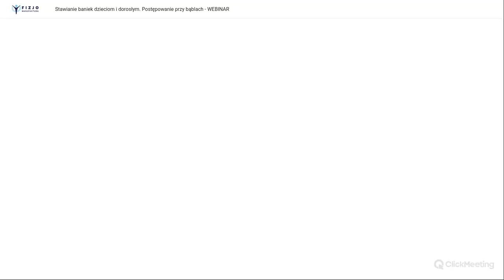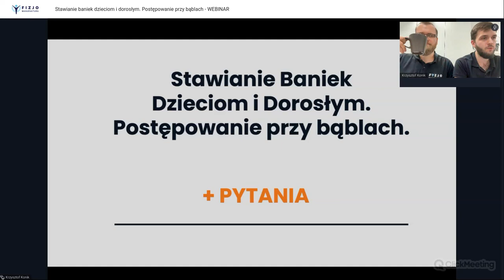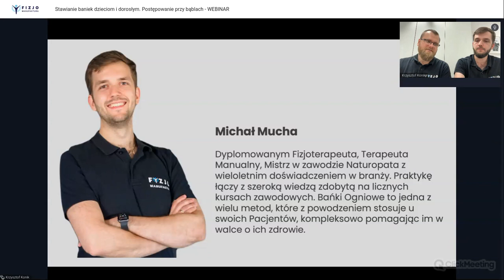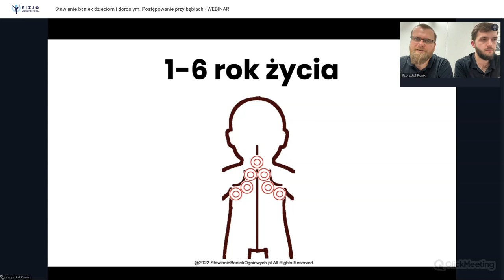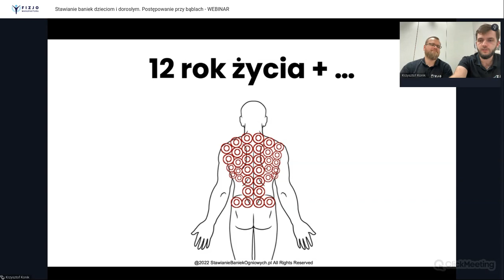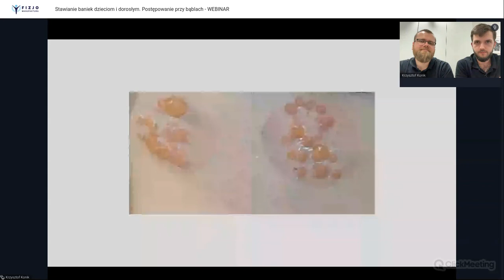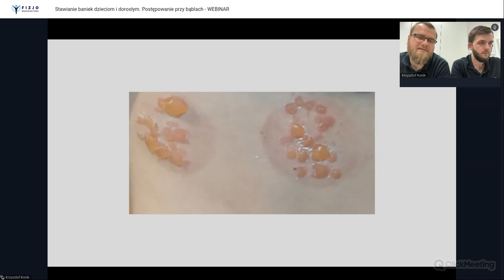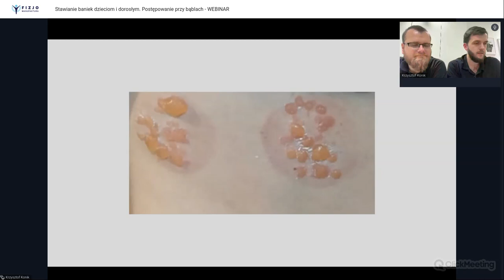WEBINAR - Postępowanie przy bąblach. Stawianie baniek dzieciom i dorosłym.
Chcesz dowiedzieć się więcej o bańkach?
Pokażemy Ci Jak Stawiać Bańki Ogniowe Przy Rwie Kulszowej i Przeziębieniach!